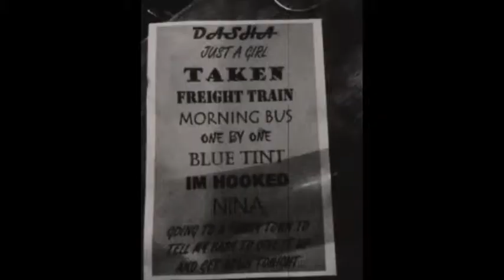The Jaggs. She's just a girl & Taken.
The Jaggs at 'The New Cross Inn' London.